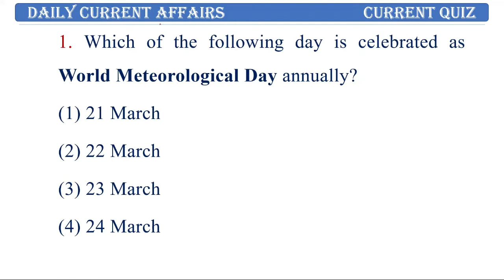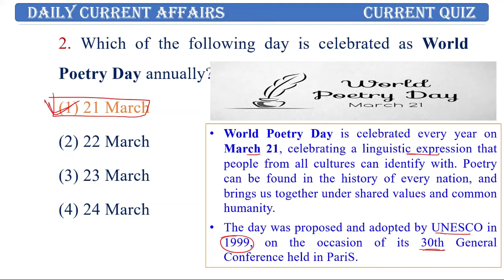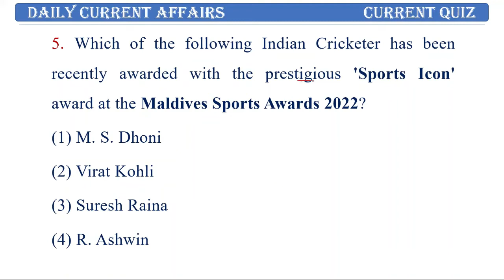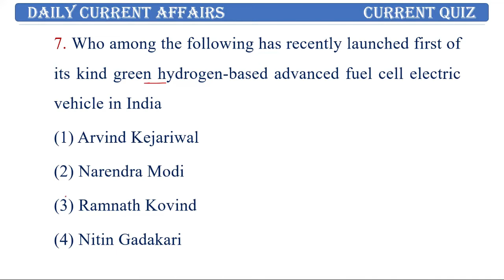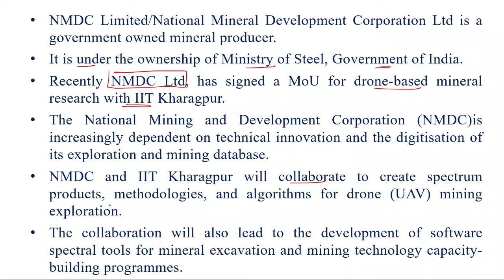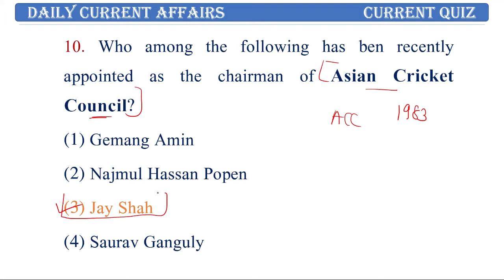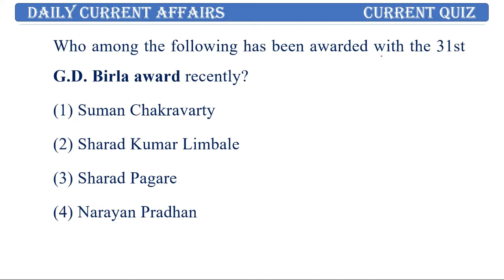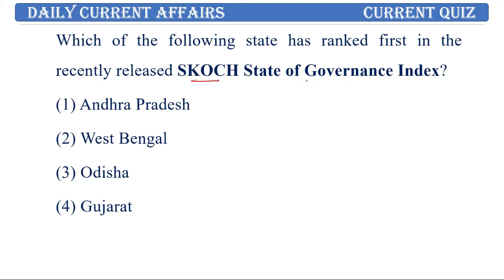24 - 25 March 2022 || Current Affairs in English 2022 || Current Quiz 2022 || Current Affairs Today